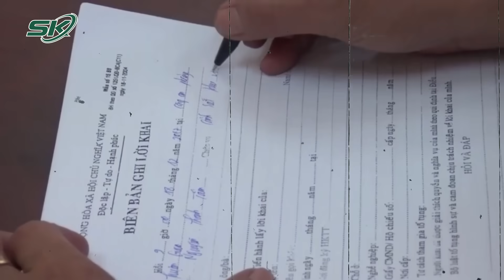Vụ án Chấn Động Bình Dương: Cuồng Ghen, Vợ Phi Tang Chồng Trong Túi Nilon| SKĐS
SKĐS |  Chung sống với nhau 15 năm và có chung hai người con. Thời gian gần đây giữa Hàng Thị Hồng Diễm và chồng thường xuyên xảy ra mâu thuẫn tình cảm dẫn đến việc Diễm ra tay giết hại chồng rồi ph.ân xác phi tang gây rú.ng động dư luận.